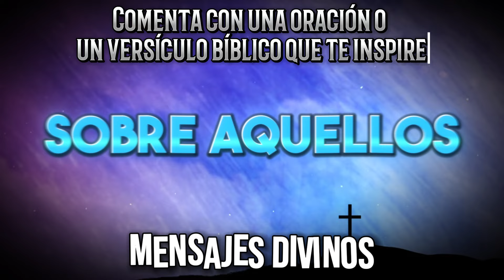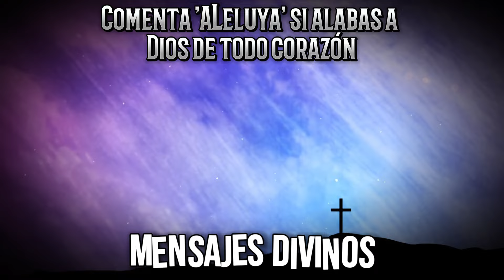DIOS: ¡SATANÁS SE REIRÁ SI ME IGNORAS HOY! (¡POR FAVOR! NO HAY VICTORIA PARA ÉL) - Mensajes Divinos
Hoy en Mensajes Divinos, compartimos un mensaje importante y urgente de Dios. Satanás se reirá si decides ignorar a Dios hoy. No le des esa satisfacción. Escucha este mensaje y medita sobre tu fe.

- [DIOS: TIENES EL PODER DE ELEGIR (NI SIQUIERA PUEDES IMAGINAR EL PODER QUE TE DI) - Mensajes Divinos

🙏 **Comparte tus pensamientos en los comentarios** y dinos cómo este mensaje te ha impactado.